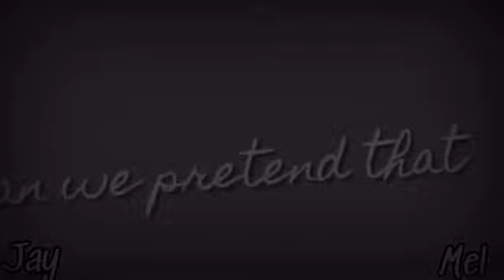HAPPY BIRTHDAY SAMMY [Collab with Mel]